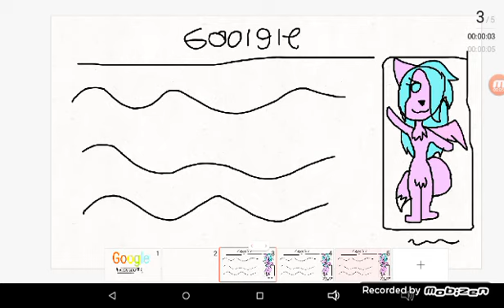Lady's and gentlemen we got em meme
I'm really am 12 years old